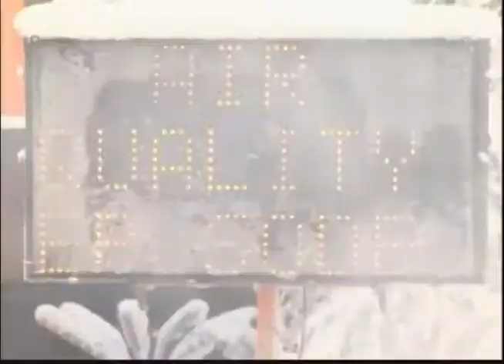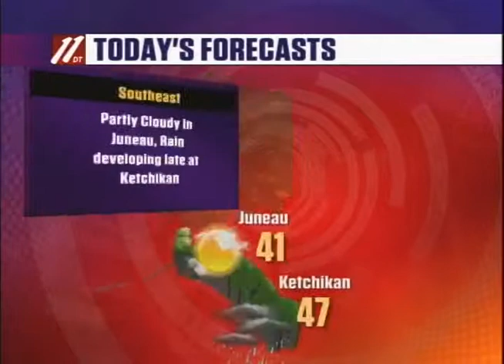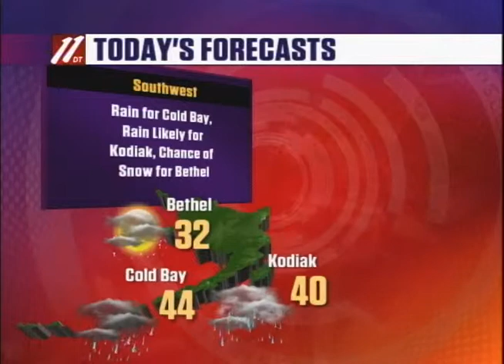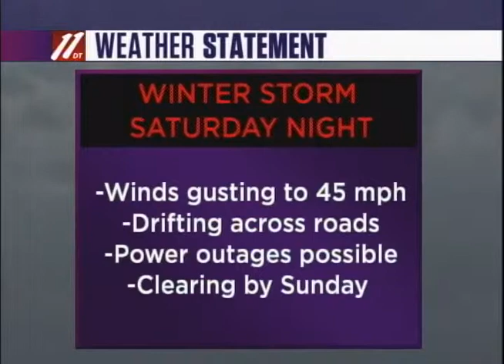Fbx Evening News, 2-27